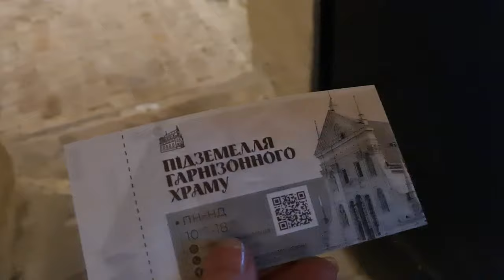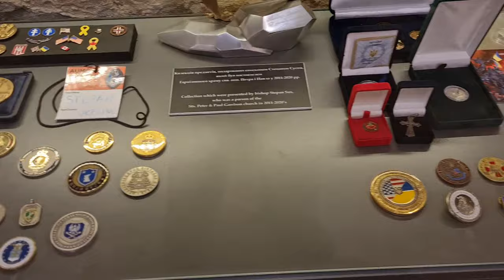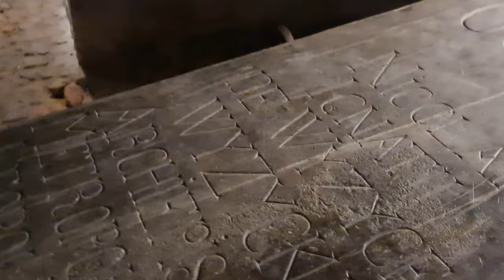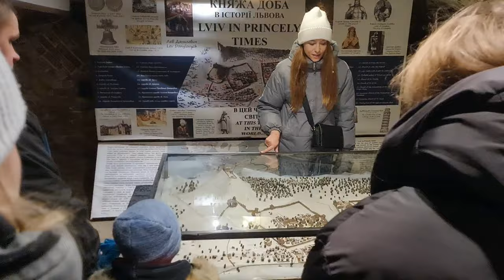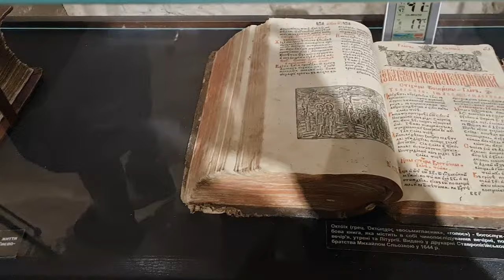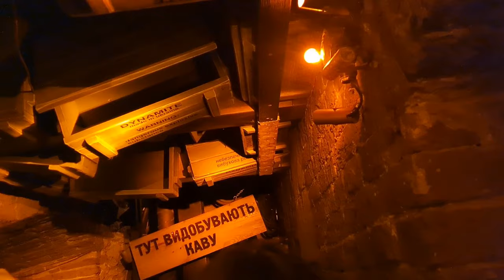Підземелля Львова. Де і що подивитися у Львові?